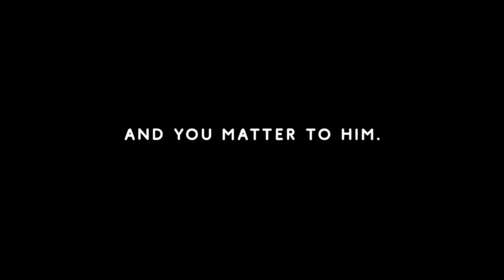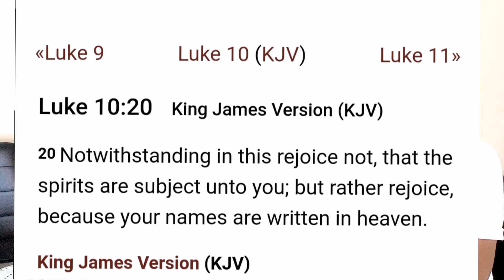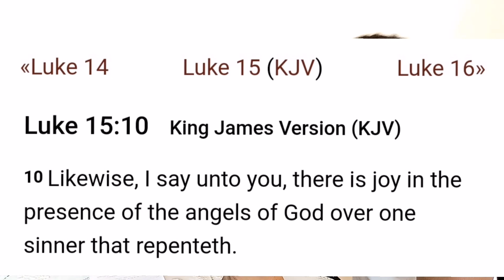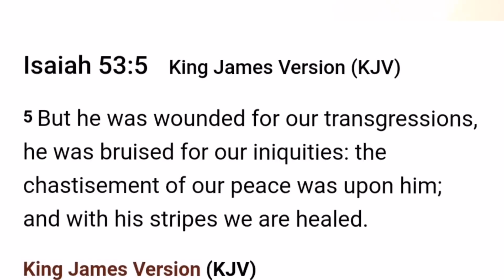HOW TRUE LOVE WAS DISPLAYED || GOOD FRIDAY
No rights to the background music